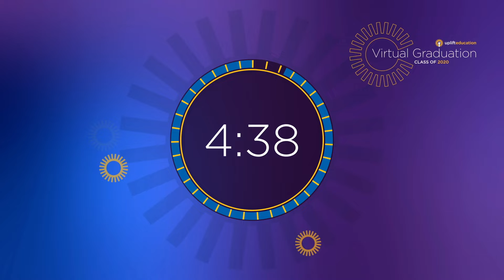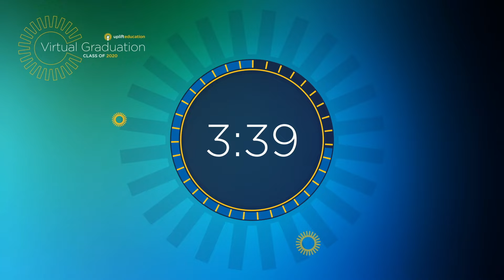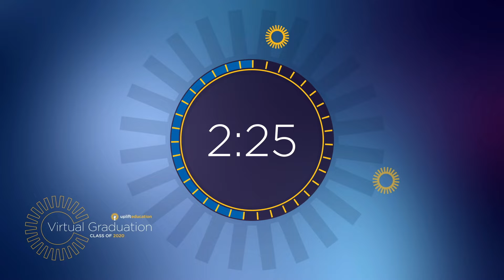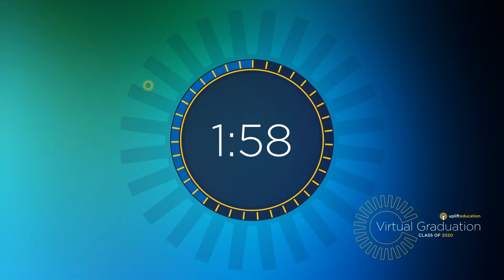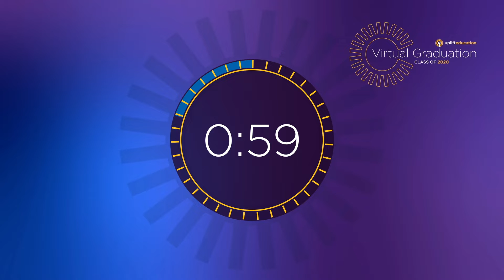Uplift Infinity Virtual Graduation